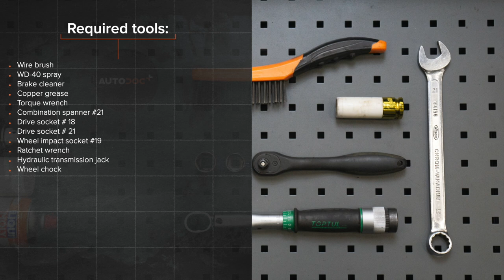Hvordan bytte bak støtdemper der på VW T5 TRANSPORTER Van [AUTODOC-VIDEOLEKSJONER]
Hvordan bytte bak støtdemper på VOLKSWAGEN TRANSPORTER 5 (7HA, 7HH, 7EA, 7EH) 1.9 Van 2003–2009 [AUTODOC-VIDEOLEKSJONER]

Alle video- og PDF-veiledninger om utskifting av deler i VOLKSWAGEN T5 TRANSPORTER: last ned og se på AUTODOC CLUB

0:00 — VW T5 TRANSPORTER – støtdemper: trinn-for-trinn veiledning for utskifting
0:27 — Løsne hjulboltene.
1:06 — Rengjør monterinsfestet til støtdemperen.
2:57 — Stram det nedre feste på støtdemperen.
3:38 — Senk bilen og stram hjulboltene, arbeid på kryss.